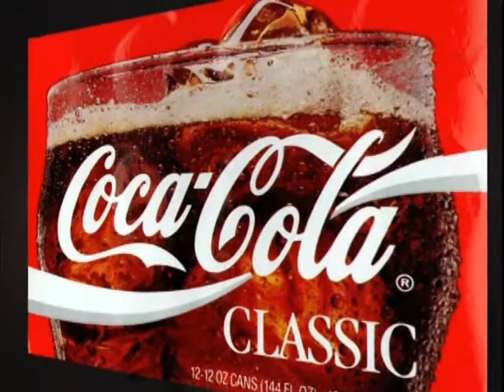Snap Shots Demo.mpg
Baton Rouge Louisiana Film Production Company Hertzock Entertainment  produces a TV game show "Snap Shots" where two sets of players from different areas of the nation play to win thousands of dollars in CASH!